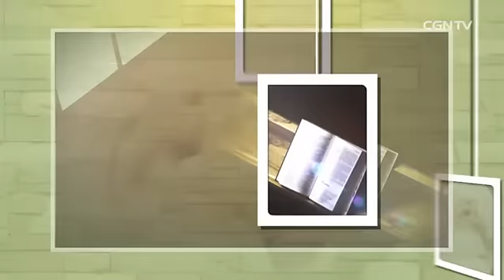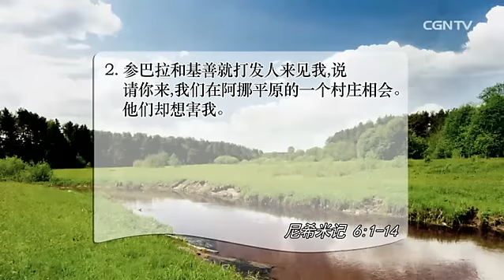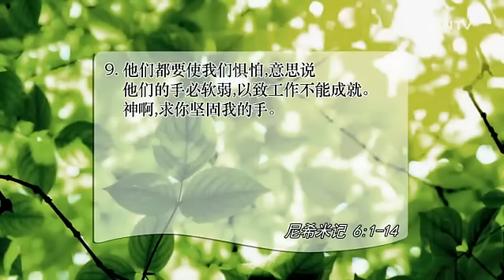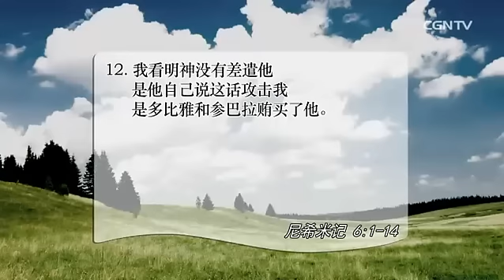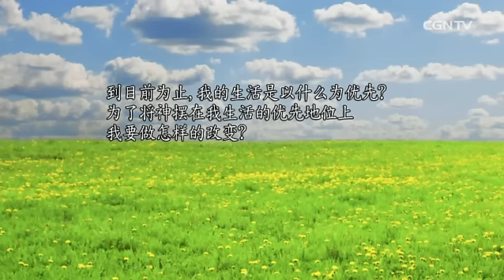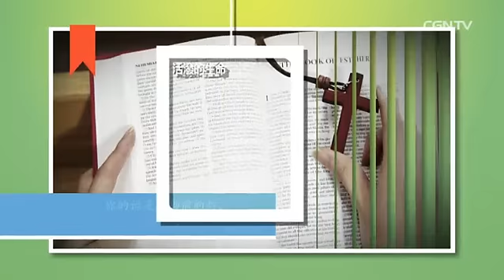[活泼的生命] 06.10.2016 若有清楚的使命就能胜过惧怕与罪恶 (尼希米记 6:1~14)